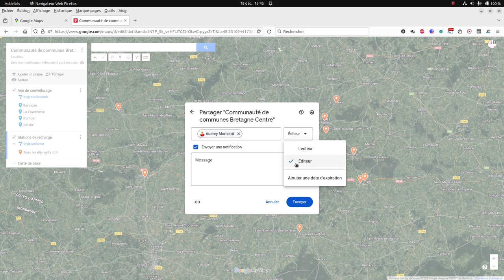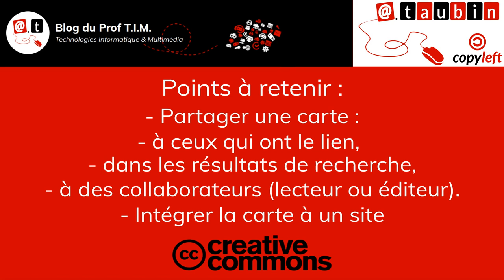Tuto vidéo : Partager une carte Google MyMaps avec des collaborateurs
Points à retenir :
- Partager une carte : à ceux qui ont le lien, dans les résultats de recherche, à des collaborateurs (lecteur ou éditeur)
- Intégrer la carte à un site